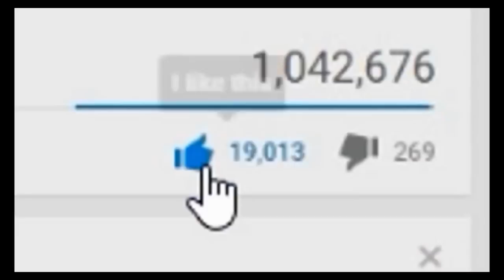LA ESCUADRA MAS TROLL DEL UNIVERSO FREE FIRE *EPICO* | SHAGGY